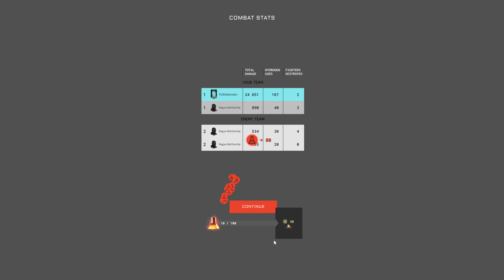Battleship Apollo Play NowTV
Battleship Apollo is a Game on PC , Strategy New free and Multiplayer .